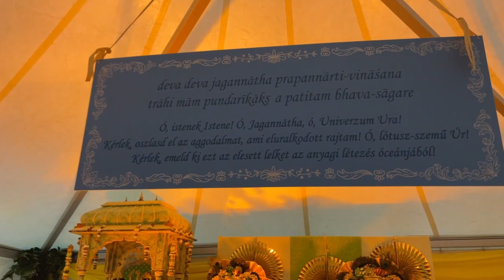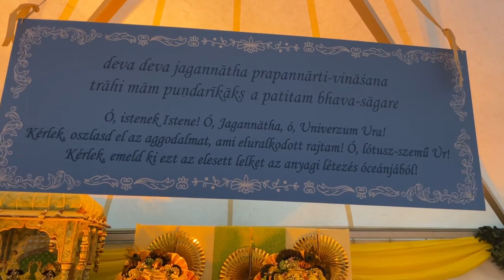Békemeditációs koncert és táncos buli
A Szekérfesztivál csúcspontja idén is a békemeditációs koncert volt a Városligetben. Így buliztunk egészen este 9 óráig.